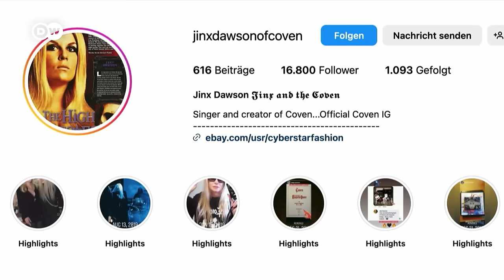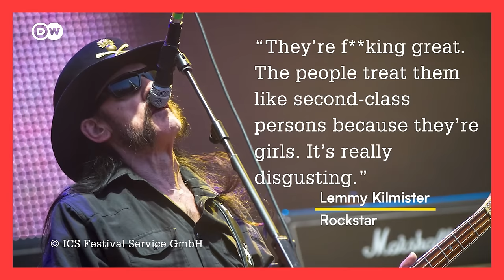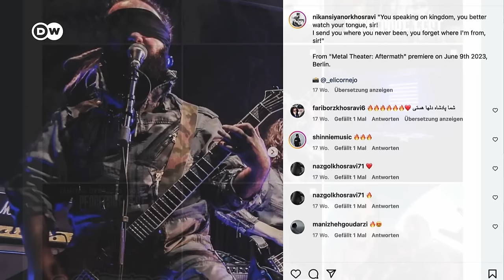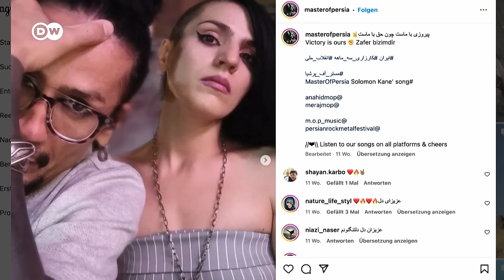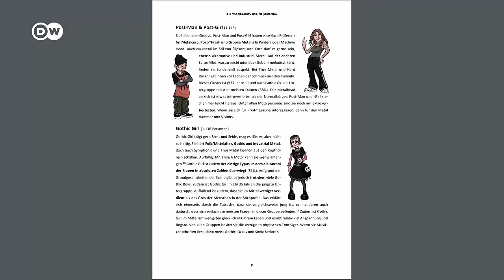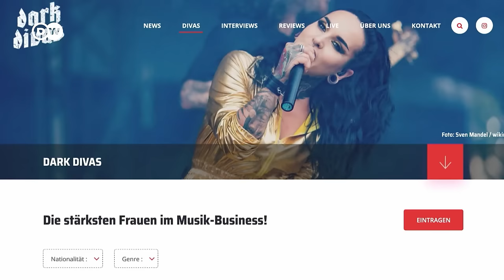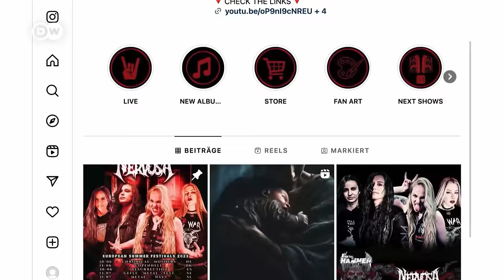How Women are Conquering Metal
Metal bands are tough, hairy, loud, and especially… male. So goes the cliche but is it that really true?
We take you on a deep dive into the history of women in the metal scene and highlight bands and singers such as Doro Pesch, Burning Witches, Slave to Sirens or Nervosa.
What were the first female metal bands? What prejudices do the bands face? Is Metal really a safe space? And how will the future of Metal look like? All questions we will find an answer to in this documentary.
So lean back, tune your strings, and get ready to find out how women are conquering Metal.

00:00 Intro
01:50 The history of Wacken with Doro Pesch
03:17 The pioneers of female Metal
06:47 Which prejudices do the bands face?
08:07 Metal in the Middle East
10:57 Diversity in the scene
12:33 Different stage personas
15:24 Why at Wacken you can be who you want to be
17:29 Are Women in Metal safe?
21:45 The psychological effects of Metal
23:10 How will the future of Metal look like?
25:47 Conclusion